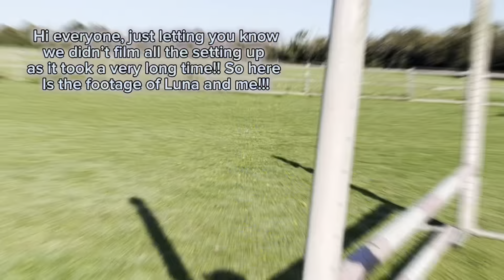FIRST COURSE! REFUSING + BRONKING + SASSY PONY 😱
Crazy pony!! Nearly falling off! 😱 bucking and bronking and loads of refusals!!!